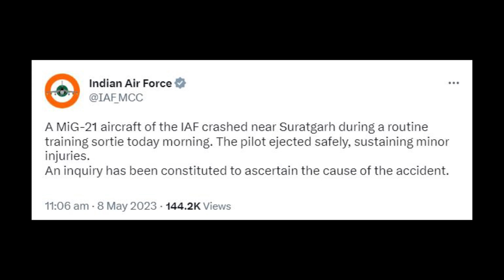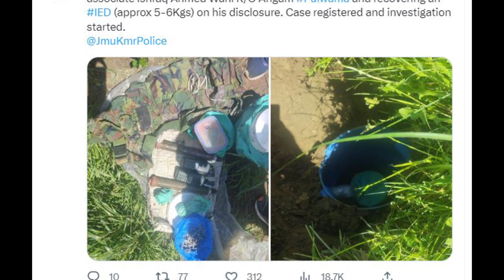Defence Update: ভেঙে পড়ল IAF যুদ্ধবিমান MiG-21 | J&K গ্রেফতার সন্ত্রাসী | ভারতীয় আকাশসীমায় পাকবিমান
Indian Defence Update in Bengali

Indian Air force MiG-21 fighter jet crashes in Rajasthan, 3 local residents dead
J&K police claims secruity forces arrested one millitant assistant with 5 kg IED from pulwama
PIA flight enters Indian airspace
S Jaishankar Slams Bilawal Bhutto Zardari On SCO Meeting

ডিফেন্স নিউজ

Thanks :)